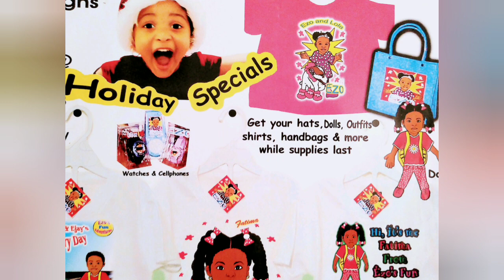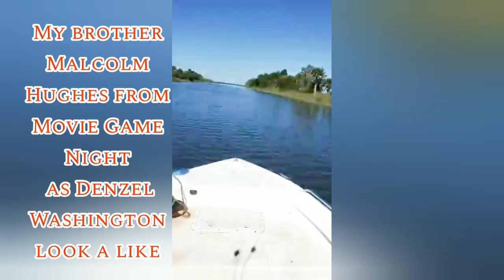Happy Memorial Day 2022